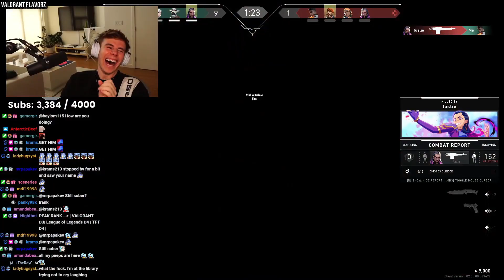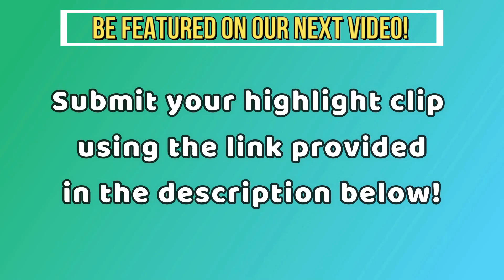0 IQ PLAYS that YOU can RELATE (YES, YOU!)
0 IQ PLAYS that YOU can RELATE (YES, YOU!) Best 1v5 Clutches, Solo Aces, 200 IQ Plays, 1v9 Moments and Pro Player Clutch Ace in a VALORANT Montage
Credit:
u/2JAYYYYZZZ
u/cornified-stalker
u/FakeUnknown_47
u/iahceem
u/Jury-International
u/KonahrikUruk
u/Miroerty
u/MulakadBabu
u/Muted-Street-8174
u/NybMiami94
u/StraightSlackin
u/superrexxor
u/xDix_
u/Zachsdfa15